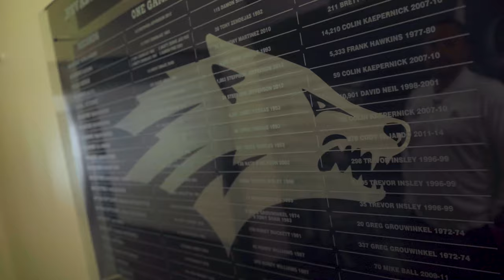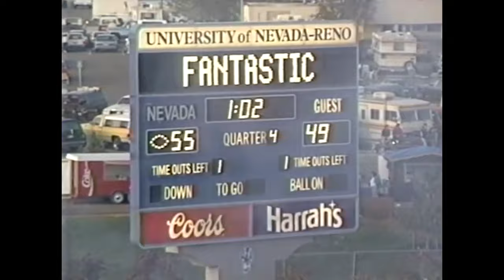Head Football Coach Ken Wilson facility tour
With spring camp in the books, Head Football Coach Ken Wilson gives a tour of the Nevada football facilities and described what makes Mackay Stadium such a special place.